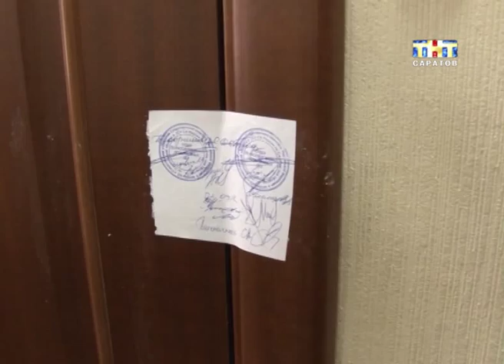Подробности дела о взятке Александра Суркова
Обжаловал решение суда. Александр Сурков хочет во время следствия находиться на свободе, а не за решёткой. Председателя областного комитета по капитальному строительству арестовали по подозрению в получении взятки. По мнению следователей полученные чиновником семь миллионов рублей были, так называемым, откатом. За эти деньги Сурков обещал предприятию "Саратовгесстрой" победу на конкурсе, на котором выбирали организацию, которая будет строить саратовскую набережную...
Подробности этого громкого дела узнавал Станислав Иващенко...